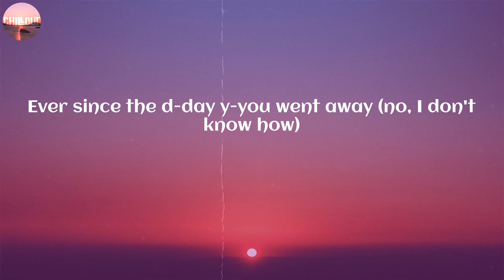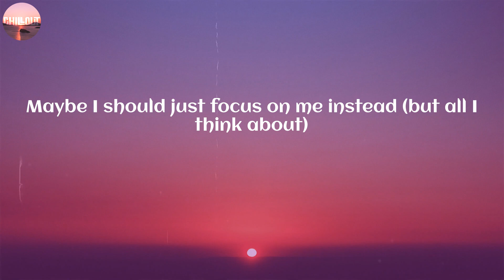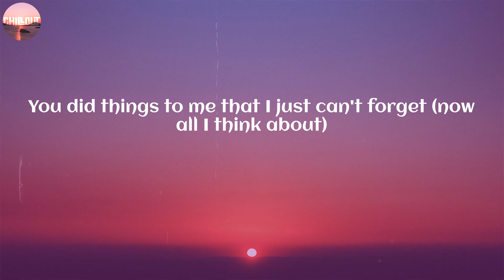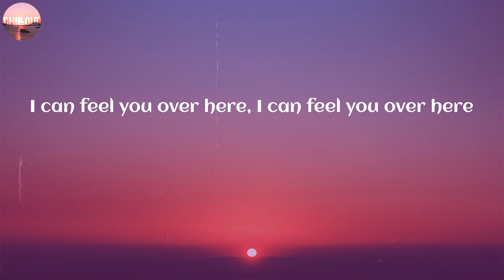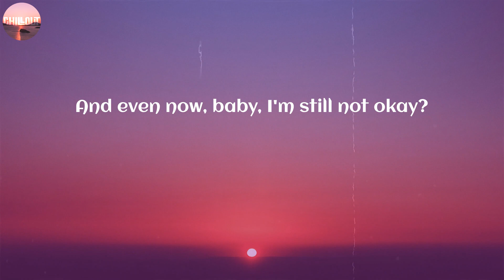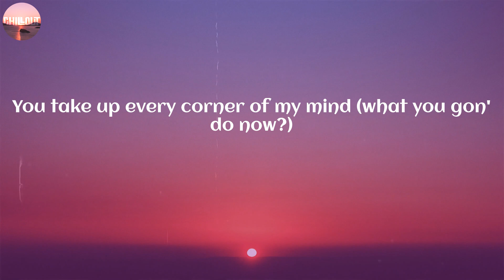Charlie Puth / Left and Right (Feat. Jung Kook of BTS) ~ (Lyric)